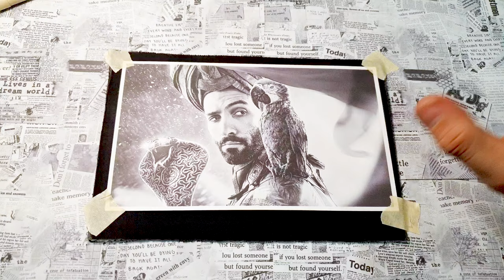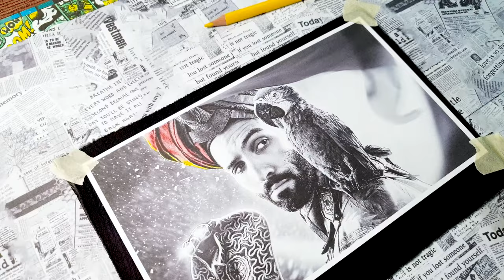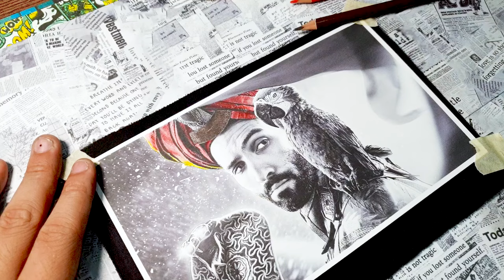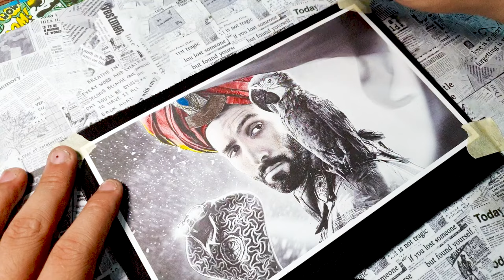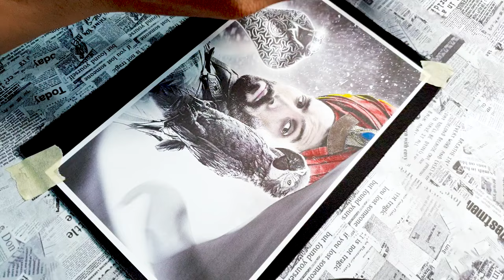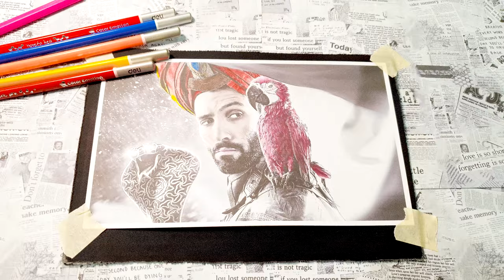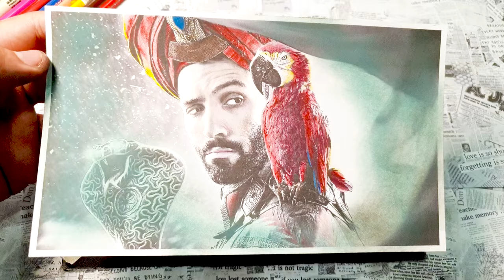Vibrant and Distinctive Appearances of Both Iago and Aladdin in Disney's Aladdi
Here are guide of the coloring for Iago and Aladdin:
Iago:
Iago is indeed a fascinating character in Disney's Aladdin franchise, known for his complex and evolving personality throughout the series. His transformation from a villainous henchman to a loyal ally and even an anti-hero demonstrates the depth of character development in the series.
Iago, the clever and mischievous parrot, has vibrant, eye-catching plumage. His feathers are primarily a striking shade of deep scarlet, which covers most of his body. His wings and tail feathers are a slightly darker, richer red, with subtle feather patterns adding depth to his appearance. His face is adorned with patches of white feathers, highlighting his expressive eyes and sharp beak.
Iago's eyes are bright yellow with a glint of mischief, surrounded by thin, black eye rings. His beak is a rich, dark gray, giving him a distinctive look. His legs and talons are a muted grayish-black, providing a sturdy contrast to his fiery red plumage.
Aladdin:
Aladdin, the charming and adventurous hero, has a warm and inviting appearance. His skin is a sun-kissed tan, reflecting his life on the streets of Agrabah. His hair is a deep, glossy black, styled in a slightly tousled manner. He typically wears a simple, cream-colored vest with gold trim, showing off his lean and agile physique.
Aladdin's signature pants are a deep azure blue, gathered at the waist with a brown leather belt. He completes his look with a pair of scuffed brown boots, perfect for his acrobatic feats throughout the city. Around his wrist, he wears a red and gold embroidered wristband as a symbol of his adventurous spirit.
Aladdin's expressive brown eyes sparkle with curiosity and determination, and he often sports a confident smile that captures his positive and adventurous nature. Overall, his appearance is a balance of rugged street-smart style and a hint of royal charm.